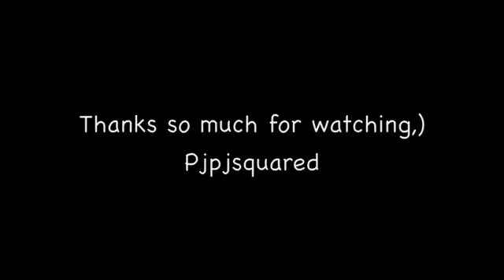10 Weeks pregnant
10 weeks preggo,)